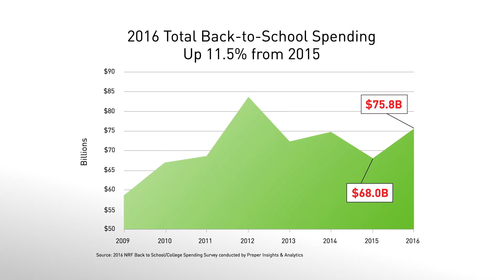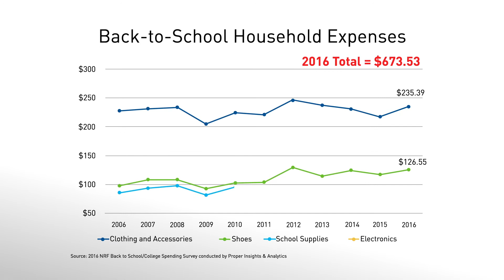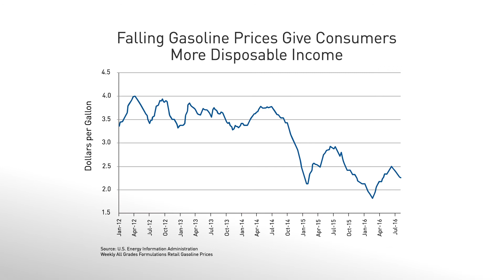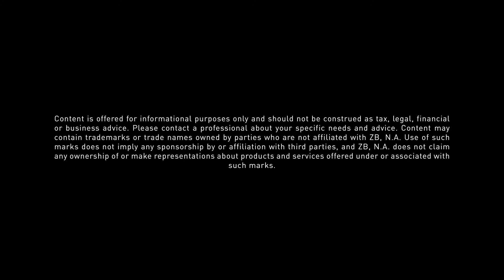Back-to-School Spending – August 2016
Every year, around this time, families prepare for the new school year by shopping for all their students’ back-to-school needs. Watch this month’s Video Economic Update with Robert Spendlove, to learn how much money families are spending, what they are buying, and why they are spending more this year than they have in the past.